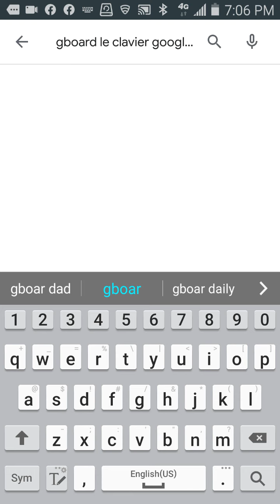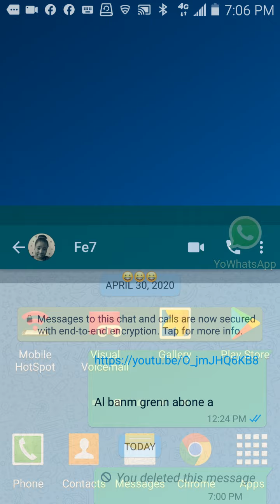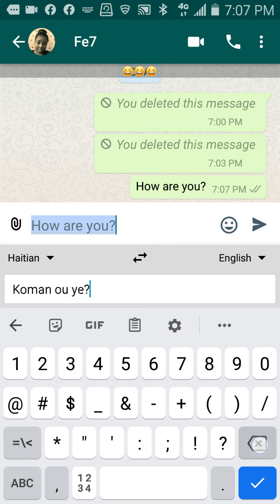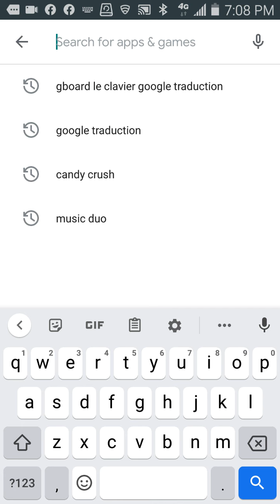Koman pouw ekri yon moun an kreyol lap jwenn li nan nenpòt Lang ou vle.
Link Gboard Google traduction